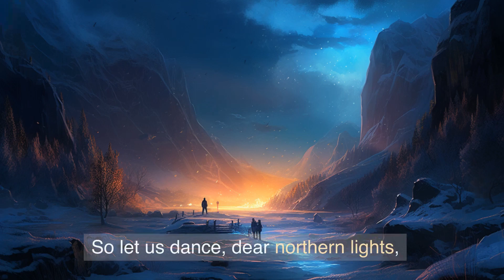Twirling under Aurora's Lights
"Twirling under Aurora's Lights" is a poetic depiction of the mesmerizing and captivating dance of the Northern Lights, also known as the Aurora Borealis. The poem takes the reader on a journey through the magical display of colors and lights in the frozen tundra. It describes the ever-changing canvas of neon hues as they shimmer, dance and play above the earth, and the feeling of wonder and awe that it evokes in the observer's heart. The poem ends on a hopeful note, as it expresses a desire to be a part of this grand escapade, to dance under the Northern Lights and cherish the beauty of the moment forever.